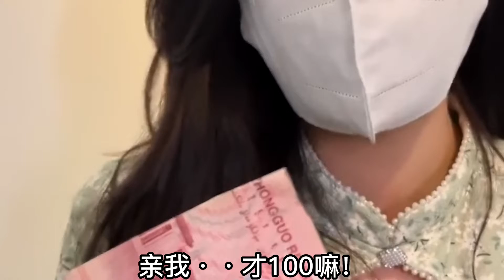盘点在美女面前口是心非的搞笑场面！在她们面前你会口是心非吗？